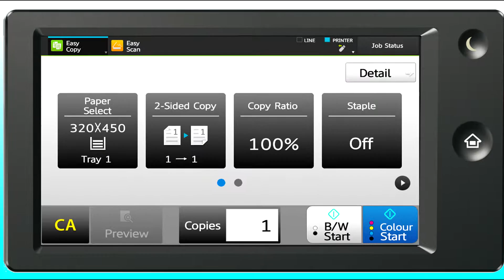05-1 CR4 SRA3 Paper Support